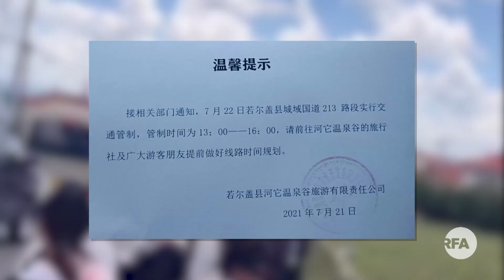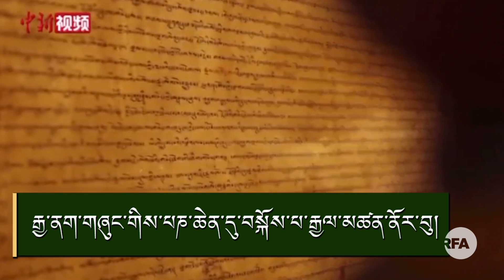Chinese government appointed “Panchen” Gyaincain Norbu visits Lhasa.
རྒྱ་ནག་གཞུང་གིས་པཎ་ཆེན་དུ་བསྐོས་པ་རྒྱལ་མཚན་ནོར་བུ་ཉེ་ལམ་ཕྱི་ཟླ་ ༧ ཚེས་ ༣༠ ཉིན་བོད་ཀྱི་རྒྱལ་ས་ལྷ་ས་ཁུལ་དུ་ཕེབས་ཤིང་།  གཙུག་ལག་ཁང་སོགས་སུ་ཆོས་ཕྱོགས་ཀྱི་བྱ་འགུལ་སྤེལ་ཡོད་པ་རེད།  ཐེངས་འདིའི་གླེང་མོལ་གྱི་ལས་རིམ་ནང་།  རྒྱལ་མཚན་ནོར་བུའི་ལས་རིམ་འདི་དང་འབྲེལ་བའི་རྒྱ་ནག་གཞུང་གི་སྲིད་བྱུས་དང་དགོས་དམིགས་ཇི་ཡོད་བཅས་ཀྱི་སྐོར་ཨེ་ཤེ་ཡ་རང་དབང་རླུང་འཕྲིན་ཁང་གི་གསར་འགོད་པ་བཀྲིས་དབང་ཕྱུག་ལགས་ཀྱིས་མདོ་འཛིན་པ་གནང་སྟེ།  གནད་དོན་དབྱེ་ཞིབ་པ་དང་བོད་ནང་སྐྱེས་ཚར་བྱུང་བའི་རྒྱ་ནག་གཞུང་གི་སྲིད་བྱུས་ཁག་ལ་ཐག་ཉེ་ས་ནས་རྒྱུས་མངའ་ཡོད་པའི་ཉམས་ཞིབ་པ་མི་སྣ་གསུམ་དང་ལྷན་དུ་གླེང་མོལ་ཞུས་པ་ཞིག་ལ་གསན་གཟིགས་ཡོང་བ་ཞུ།
 Chinese government-appointed “Panchen” Gyaincain Norbu visits Tibetan Buddhist religious sites in Lhasa.  RFA invites analysts from different backgrounds of studies to discuss if the trip has any specific Chinese government agenda and long-term mission for the Chinese Communist Party.